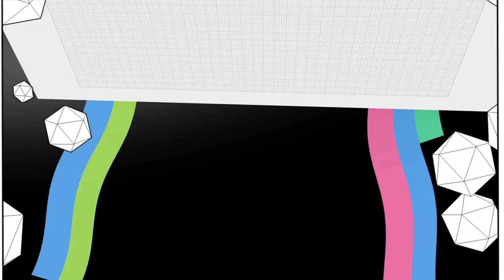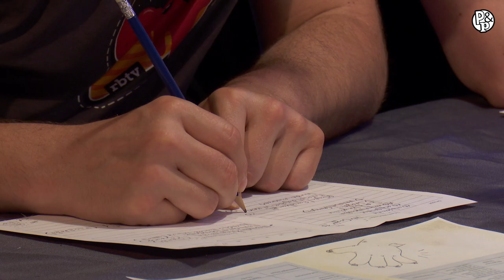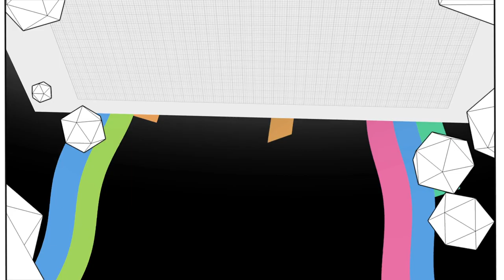Pen & Paper: T.E.A.R.S. PUNK | Die Pre-Show zum Wrestler in der Endzeit Rollenspiel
Herzlich willkommen zu einem neuen Pen and Paper auf RBTV mit den besten Spielern der Welt: Budi, Etienne, Nils und Simon. Die Runde wird komplettiert durch den besten Spielleiter der Welt - Hauke Gerdes - der zum neuen Abenteuer T.E.A.R.S. Punk: Quest for Chaos ruft. Viel Spaß mit der Pre-Show!
►Jetzt im Shop bestellen:
T.E.A.R.S. - Erweiterung T.E.A.R.S.P.U.N.K.: https:// rbtv.to/tearspunk
T.E.A.R.S. - Grundregelwerk + Erweiterung: https:// rbtv.to/tearsbundle